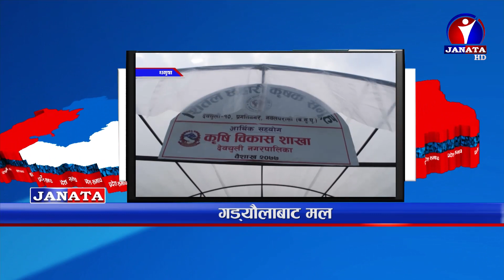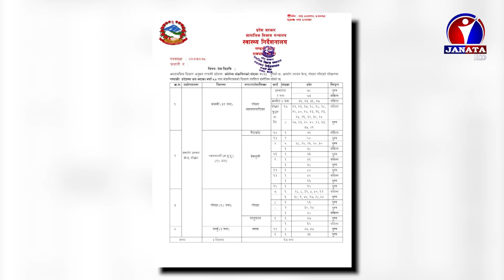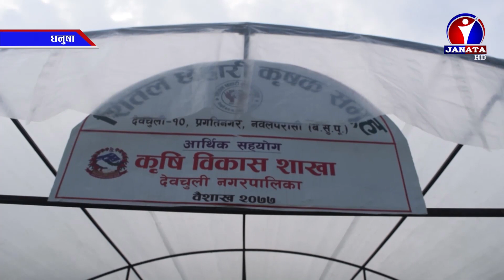Pradesh Samachar || प्रदेश समाचार - 2077 Bhadra 22